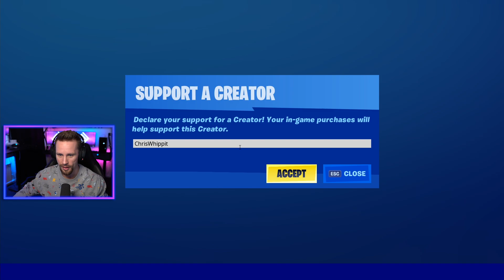NYA DEADPOOL-SKINNET I FORTNITE *UPDATE-VIDEO* NYTT FÄNGELSE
Tja!
Idag kollar vi lite på den senaste updaten i Fortnite!
Vill ni supporta mig som Content creator i Fortnite så skriver ni in: chriswhippit